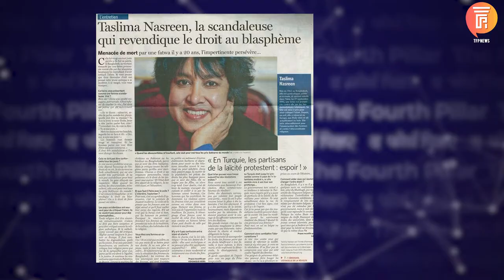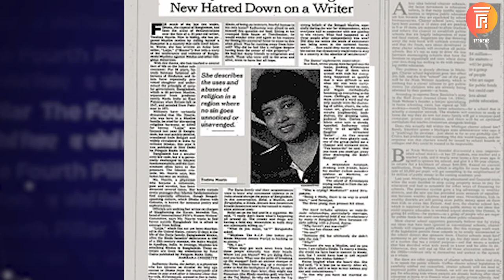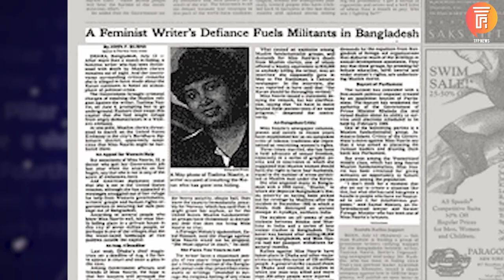Taslima nasreen 26 सालों से घर ना जा सकी, ऐसी लेखिका. आज उनका जन्म दिन है.